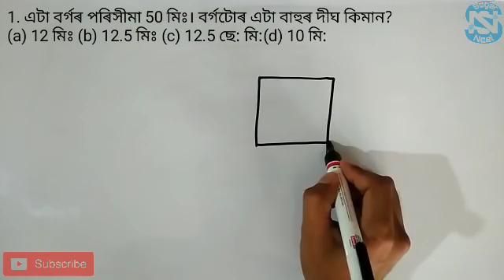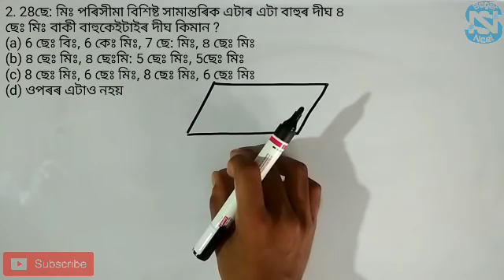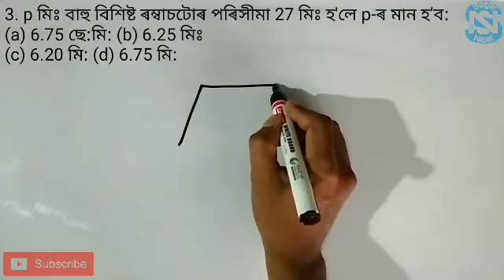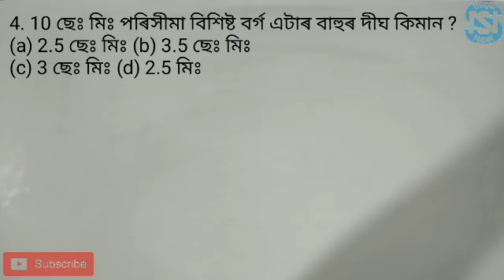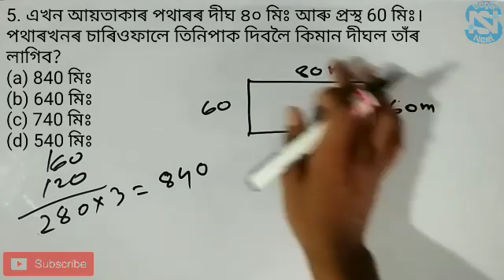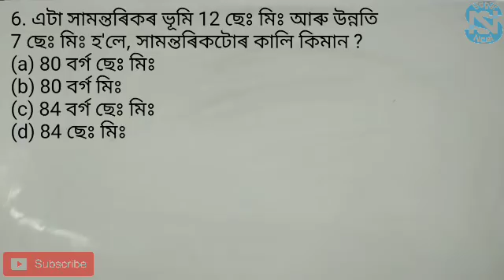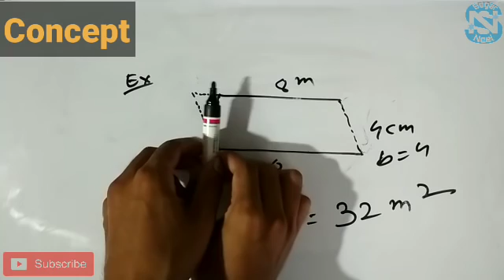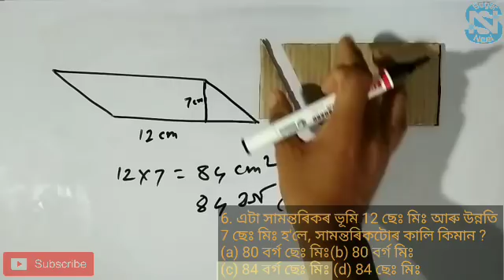Assam TET 2019 chandra publication Maths MCQ solution assamtet class13 Part41 Mensuration Maths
আহি গ'ল চন্দ্ৰ প্ৰকাশৰ গণিতৰ MCQৰ ই-বুক(ebook/PDF ) । আপোনালোকৰ সুবিধাৰ্থে অতি সহজ-সৰল ভাষাৰে Tricksসহ  প্ৰথম খণ্ডৰ ই-বুকখন প্ৰস্তুত কৰা হৈছে। এই ই-বুকখনত চন্দ্ৰ প্ৰকাশৰ সংখ্যা প্ৰণালী(Number System)ৰ সকলোবোৰ MCQ সমাধান কৰাৰ লগতে উদাহৰণসহ বৰ্ণনা কৰা হৈছে যাতে সকলোৱে অতি সহজে বুজিব পাৰে। এই ই-বুকখন যথেষ্ট কষ্ট কৰি আপোনালোকৰ বাবে প্ৰস্তুত কৰিছোঁ। আপোনাকে মোৰ এই পৰিশ্ৰমক সন্মান জনায় নূন্যতম মূল্য 20 টকা এটা প্ৰদান কৰিব। আপুনি ইচ্ছা কৰিলে 20 টকাতকৈ বেছিও দিব পাৰে। আপোনালোকৰ এই নূন্যতম অৰিহনাই মোকো আগুৱাই যোৱাত বহুত সহায় কৰিব আৰু আপোনালোকৰো বহুত উপকৃত হ'ব ।
   ই-বুকখন ( ebook/PDF)  download কৰিবলৈ তলৰ linkত ক্লিক কৰক।

চন্দ্ৰ প্ৰকাশনৰ জ্যামিতি(Geometry)
Series: A

চন্দ্ৰ প্ৰকাশনৰ জ্যামিতি(Geometry)
Series: B